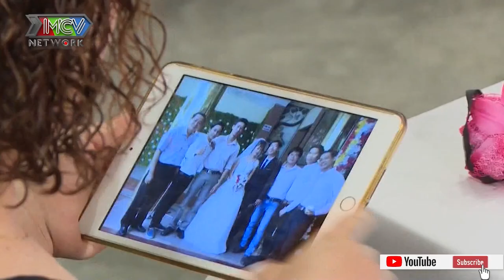HỦY HÔN VỢ SẮP CƯỚI BẮT TRẢ 70K LẨU DÊ bố đơn thân quỳ gối tặng nhẫn Single mom bị chồng cắm sừng